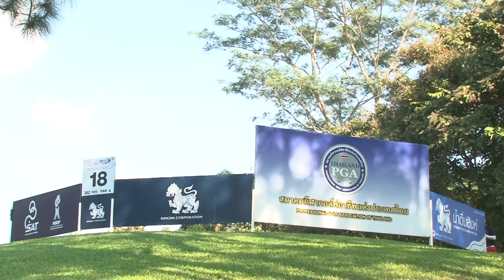ภาพข่าวการแข่งขันกอล์ฟอาชีพสิงห์เอสเอทีเชียงรายแชมเปี้ยนชิพ 2021 รอบสอง วันที่11 ธันวาคม 2564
1.วิชยานนท์ โชตหิรัญรุ่งเรือง
ผู้นำร่วมการแข่งขันกอล์ฟอาชีพสิงห์เอสเอทีเชียงรายแชมเปี้ยนชิพ 2021 รอบสอง
2.ธาวิท พลไทย